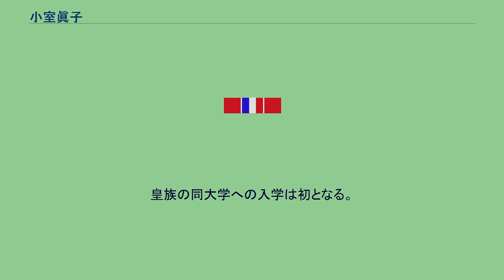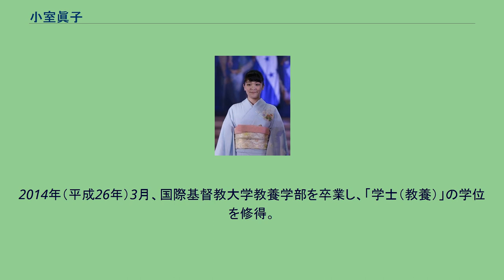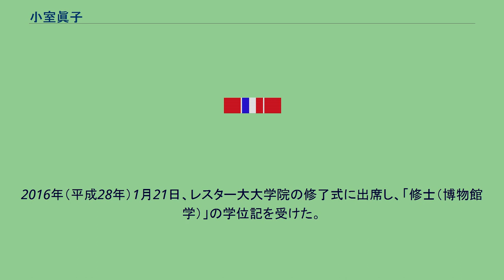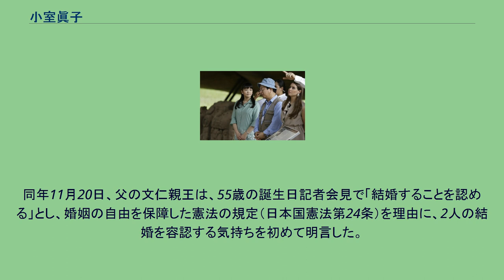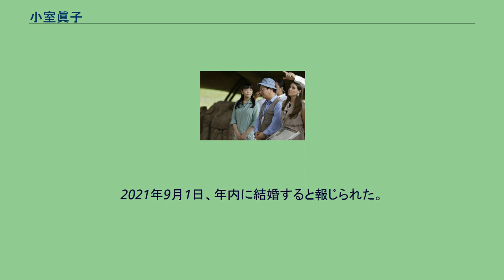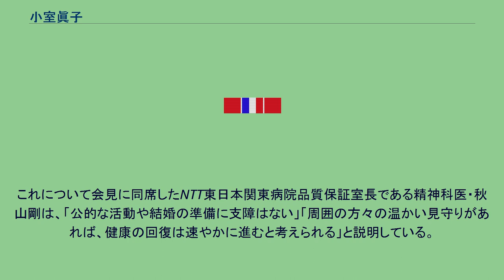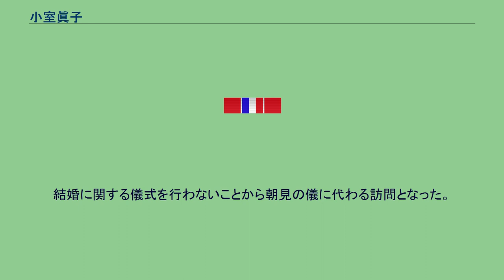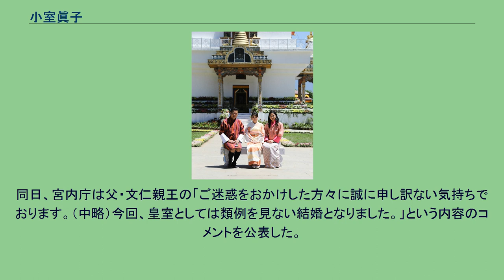小室眞子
学士（教養）取得者
小室 眞子（こむろ まこ、1991年〈平成3年〉10月23日 - ）は、日本の元皇族。
勲等は宝冠大綬章。
皇族時代の旧名・身位は、眞子内親王（まこないしんのう）で、敬称は殿下。
お印は木香茨（もっこうばら）。
秋篠宮文仁親王と同妃紀子の第1女子（第1子）。
天皇徳仁（今上天皇）は伯父に、黒田清子は叔母にあたる。
妹に佳子内親王、弟に悠仁親王がいる。
上皇明仁と上皇后美智子の初孫。
皇族時代の住居は、東京都港区元赤坂の赤坂御用地内にある秋篠宮邸。
改修工事に伴い、2019年（平成31年）2月から結婚まで「御仮寓所（ごかぐうしょ）」に両親及び妹弟と仮住まいしていた。
1991年（平成3年）10月23日、宮内庁病院にて誕生。
同日、賜剣の儀。
この時に父方祖父の第125代天皇明仁から授けられた守り刀は、重要無形文化財保持者（人間国宝）に認定された隅谷正峯の作。
天皇明仁と皇后美智子にとって初孫であった。
同年10月29日、命名の儀が執り行われ、父・秋篠宮文仁親王により、「眞子（まこ）」と名付けられる。
この名は、「天性のものを失わず、自然に、飾ることなく、ありのままに人生を歩む」願いを込めて命名された。
1998年（平成10年）4月、学習院初等科入学。
その後学習院女子中・高等科に進学。
この間、2005年（平成17年）頃からは、日本国内を中心として両親の公務、接見に同行・同座することが多くなり、最年長の内親王として国民の前に姿を現す機会も増えている。
高校時代のあだ名は「まこしー」。
2006年（平成18年）8月3日から16日までの夏休み期間中、オーストリアのウィーンでホームステイをした。
ホームステイ先は、母方の祖父・川嶋辰彦の仕事仲間だったオーストリア人の家。
かねてより美術や建築に関心があり、美術館や、シュテファン大聖堂やシェーンブルン宮殿などの建築物を見学した。
2006年（平成18年）には、父・文仁親王の三重県訪問に同行して伊勢神宮式年遷宮の行事「川曳き」を視察、自ら行事に参加した。
高等科在学中の2008年（平成20年）からは、単独公務も開始している。
2009年（平成21年）11月、国際基督教大学をAO入試で受験して、合格したことが発表された。
2010年（平成22年）に学習院女子高等科を卒業し、同年4月、国際基督教大学教養学部アーツ・サイエンス学科に入学。
皇族の同大学への入学は初となる。
雪面滑走競技部に入部した。
同年7月14日から、同大学の海外英語研修としてアイルランド共和国に留学し、1か月間、アイルランド国立大学ダブリン校で英語を学んだほか、研修生の一員としてアイルランド大統領のメアリー・マッカリースとの懇談や、イギリスの北アイルランド地方への訪問も行った。
2011年（平成23年）7月、東北地方太平洋沖地震（東日本大震災）の被災地で身分を隠してボランティア活動を行った。
同年10月23日、成年を迎え、宝冠大綬章を授与された。
以後、成年皇族として各種行事、儀式に出席している。
2012年（平成24年）4月、3学年に進級し、美術・文化財研究を専攻。
在学中に学芸員資格および運転免許証を取得。
2012年（平成24年）8月3日、同年9月から2013年（平成25年）5月までイギリスのエディンバラ大学に留学することが閣議で報告された。
同大学では美術史などを学んだ。
皇族の同大学への留学は高円宮家の承子女王に次いで2人目となる。
2014年（平成26年）3月、国際基督教大学教養学部を卒業し、「学士（教養）」の学位を修得。
卒業論文は日本神話を題材とした絵画をテーマとした「明治時代における神話画の誕生、発展、そして葛藤」（英文、80頁）。
同年国際陶磁器フェスティバル美濃名誉総裁に就任。
2014年（平成26年）9月、レスター大学大学院博物館学研究科に入学し、日本を離れる。
翌2015年（平成27年）9月、同大学院の課程を終えて帰国する。
大学院在学中は、他の学生と変わらず学生寮で生活し、サイモン・ネル教授（Simon Knell）の指導の下、ブラシュカ父子の海洋生物模型を題材に、修士論文「博物館におけるオブジェクトの解釈の可能性」を執筆したほか、イギリス王室との交流も行った。
また、2015年（平成27年）7月から8週間、コヴェン...